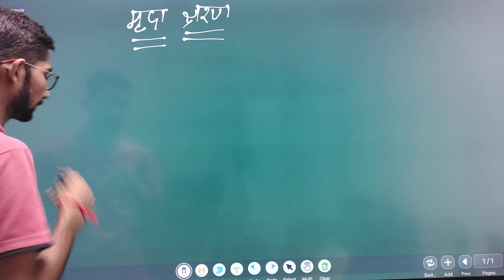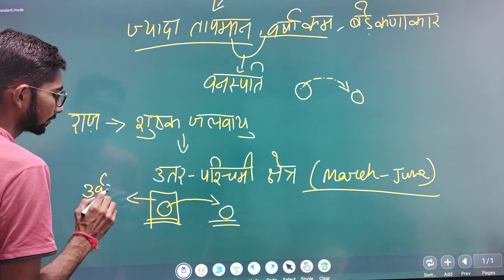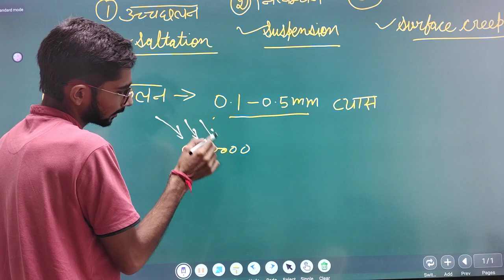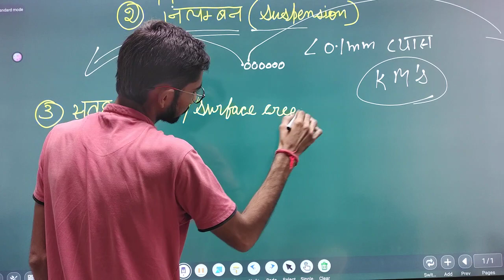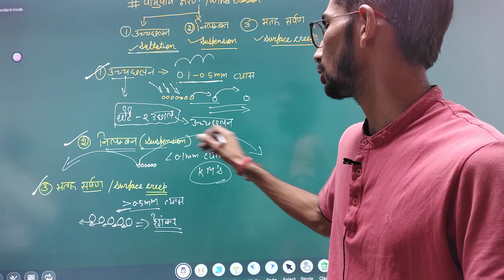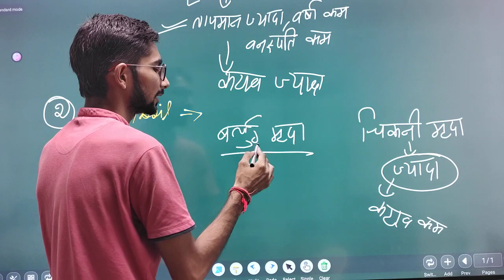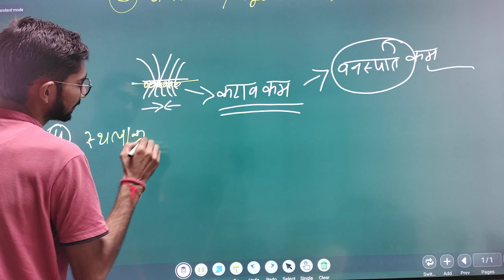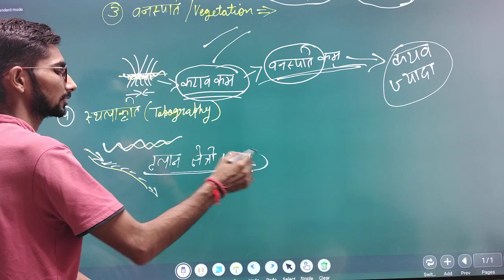Class 12th Agriculture NCERT Topic Soil Part 10 By Vikram Pachar Sir